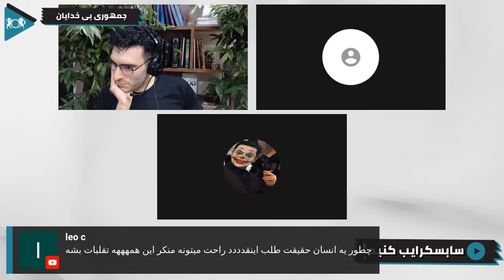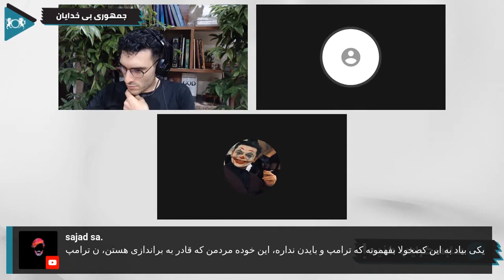ادعاهای تقلب و چگونگی انتخابات در آمریکا